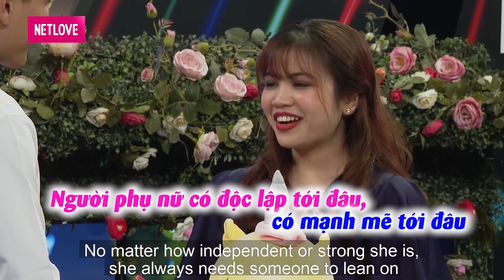TRAI TÀI GÁI SẮC đi hẹn hò trao nhau nụ hôn ngôn tình khiến cả trường quay rần rần phấn khích